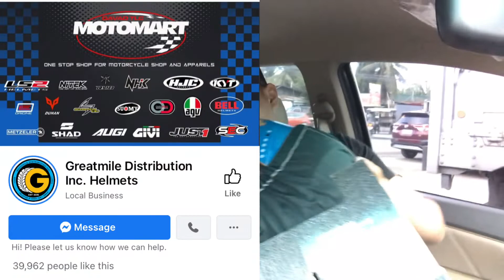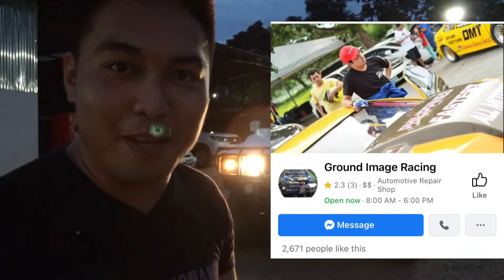THANK YOU GREATMILE DISTRIBUTION INC. HELMET & HJC